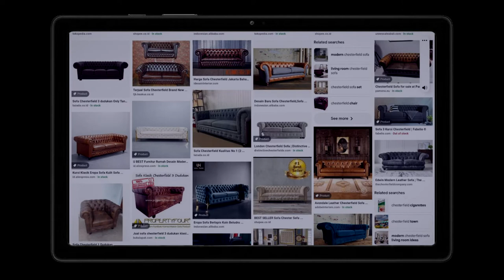Harga Makeover Sofa MBtech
Estimasi harga jual sofa dipengaruhi sejumlah faktor.

Yang paling utama adalah material dari sofa itu sendiri, yakni rangka kayu, busa dan bahan pelapis yang digunakan. Lalu bahan pendukung lain, seperti : benang, lem, paku dan karet penahan.

Berikut estimasi harga pemasangan sofa berdasarkan tipe pengerjaan yang dilakukan.

Ganti bahan / Servis biasa
Rp 750.000 - Rp 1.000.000* (per seater)

Ganti bahan / Servis sedang
Rp 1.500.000 – Rp 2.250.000* (per seater)

Buat Baru
Rp 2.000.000 - Rp 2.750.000* (per seater)